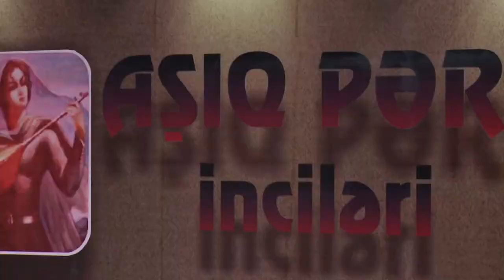Aşıq Pəri İnciləri- 105